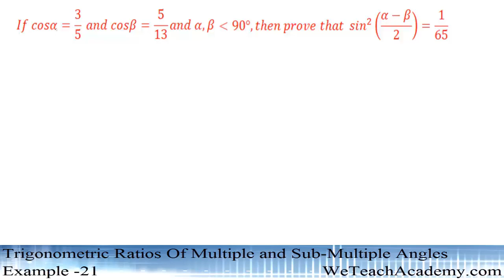Trigonometric Ratios Of Multiple and Sub-Multiple Angles Example # 21 / Maths Trigonometry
Chapter : Trigonometric Ratios Upto Transformations
Lesson  : Trigonometric Ratios Of Multiple & Sub-Multiple Angles